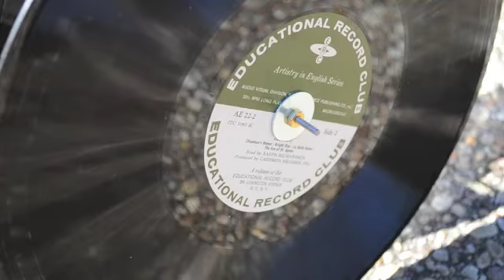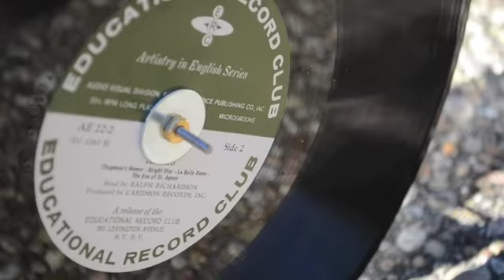Mousetrap Car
The physics behind a mousetrap car